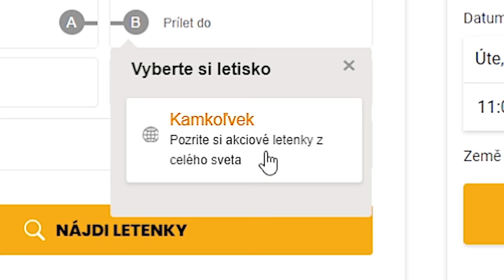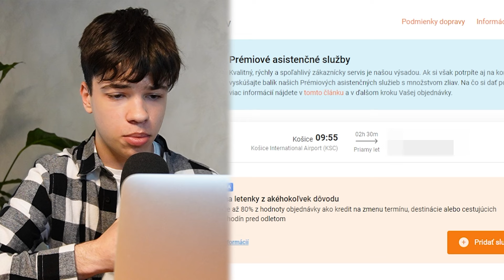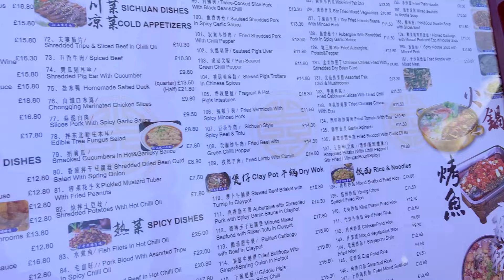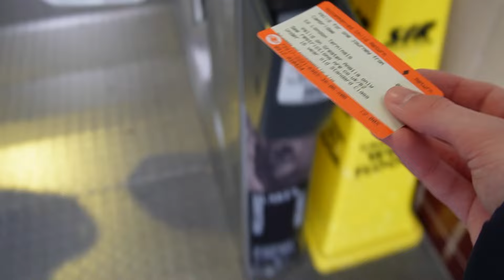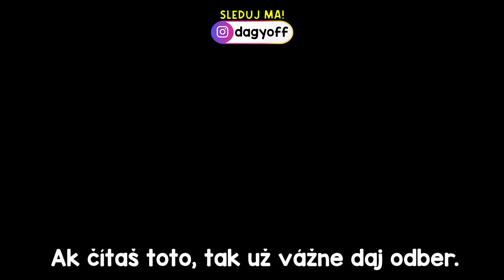Kúpil som Letenku za 20€ a Toto Nečakal!